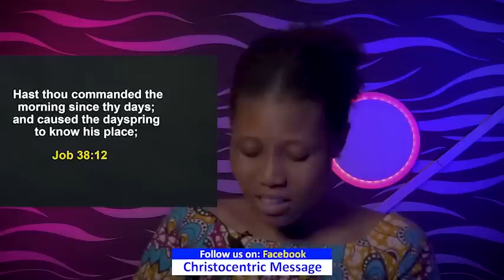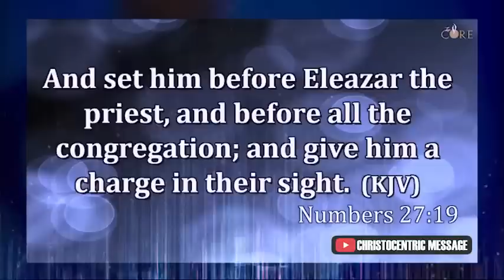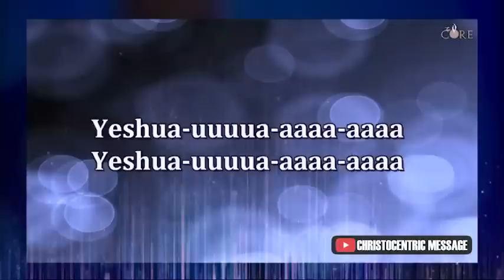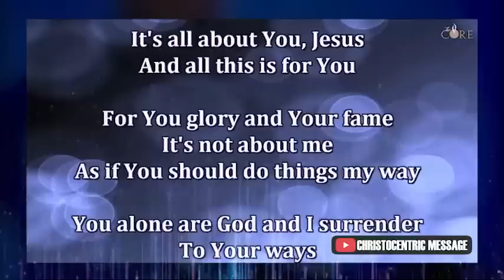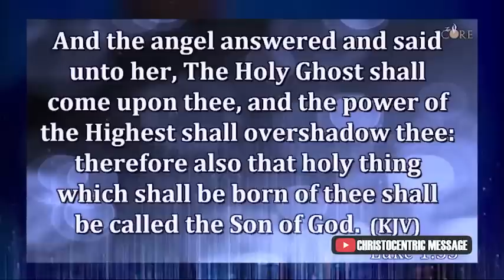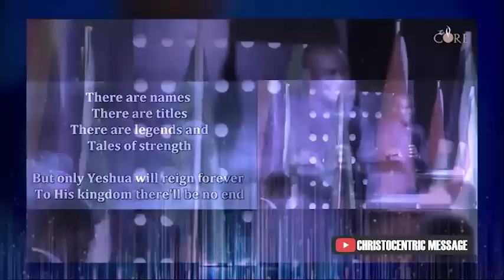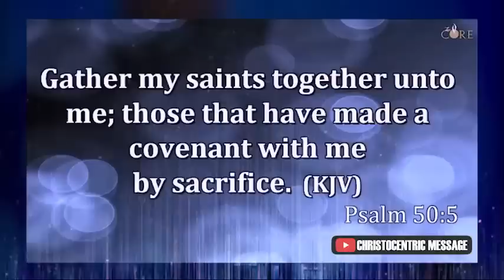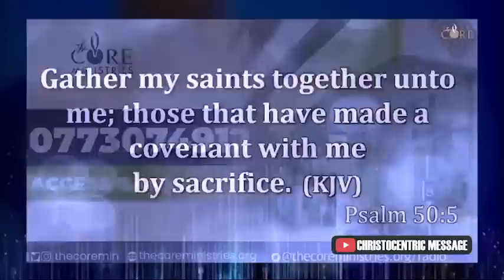THIS IS HOW TO RISE BY FORCE FAITH - Apostle Joshua Selman